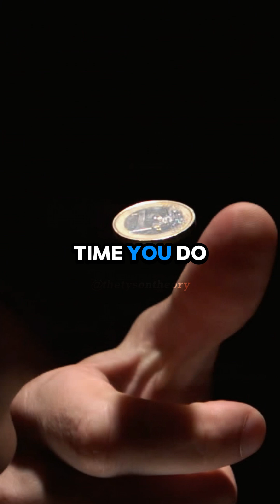The Mind Blowing Coin Flip Experiment 🤯 w/ Neil deGrasse Tyson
Neil deGrasse Tyson on The Mind Blowing Coin Flip Experiment 🤯

Witness the mind-bending probability of a coin flip with renowned astrophysicist Neil deGrasse Tyson!  This educational video explores the surprising results of a simple experiment, revealing the fascinating world of statistics and chance.  Learn about probability, randomness, and the unexpected patterns that emerge from seemingly random events.  Prepare to have your assumptions challenged!